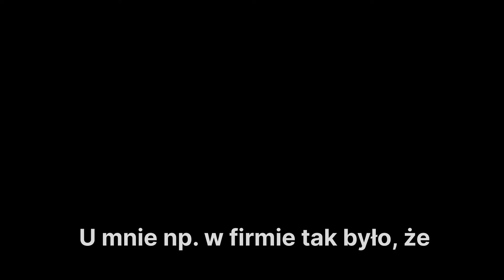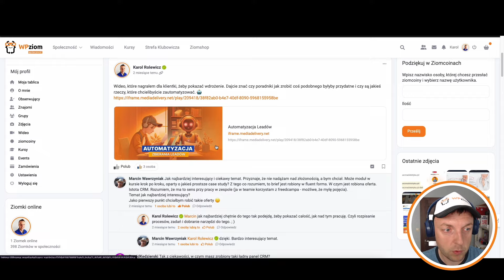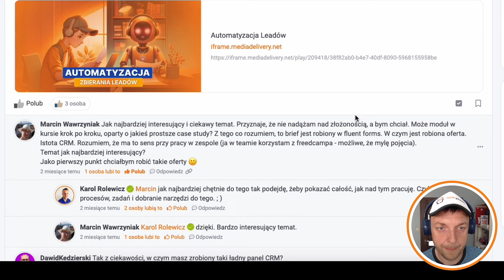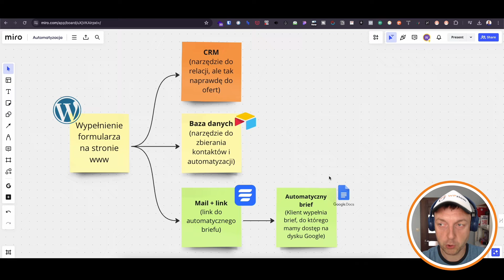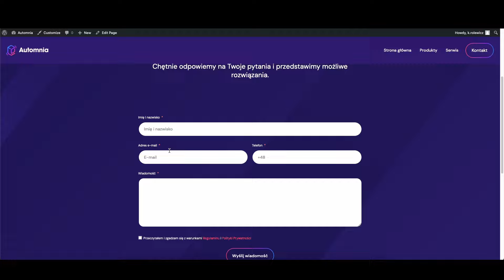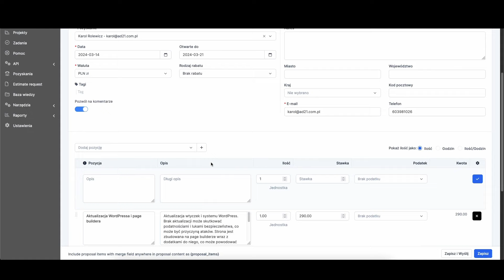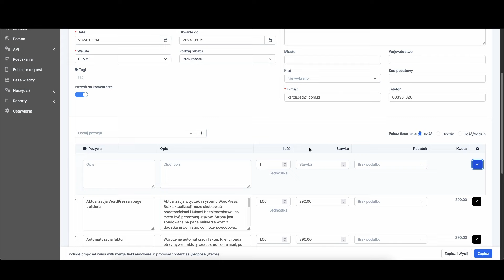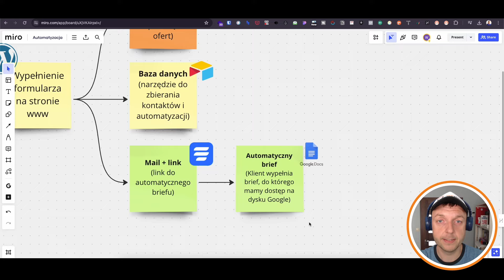Automatyzacja WordPress - zapisywanie leadów do Airtable i CRM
W tym filmie przedstawię szczegółowe case study, które pokazuje, jak automatyzacja może usprawnić Twój biznes.

Na początku, w mojej firmie, często klienci musieli czekać długo na przygotowanie ofert. To było frustrujące zarówno dla nas, jak i dla naszych klientów. Postanowiłem coś z tym zrobić i wprowadziłem automatyzację oraz elementy sztucznej inteligencji, co pozwoliło nam na szybsze przygotowywanie ofert i obsługę większej liczby zleceń.

Automatyzacja i AI
Dzięki automatyzacji i AI mogłem skrócić czas potrzebny na tworzenie ofert. Teraz, zamiast godzinami siedzieć nad indywidualnymi ofertami, możemy je generować automatycznie, co znacząco zwiększa naszą efektywność. Klienci są zadowoleni, bo otrzymują oferty szybciej, a my możemy skupić się na realizacji projektów.

Narzędzia: CRM i Airtable
W filmie zobaczysz, jak używam CRM do automatycznego tworzenia ofert i przygotowywania umów. CRM jest świetnym narzędziem, które pozwala na płatności jednorazowe, co jest korzystne dla naszej firmy. Dodatkowo, Airtable jest używane do zarządzania listami klientów i ułatwia dostęp do potrzebnych zasobów. Dzięki temu mamy wszystko uporządkowane i możemy efektywnie zarządzać naszymi projektami.

Zautomatyzowane briefy
Jednym z kluczowych elementów naszej automatyzacji są zautomatyzowane briefy. Dzięki nim możemy lepiej zrozumieć wymagania klienta i dopasować nasze usługi do ich potrzeb. Briefy są automatycznie przygotowywane na podstawie informacji przesłanych przez klientów, co oszczędza nam mnóstwo czasu.

Praktyczna demonstracja
W filmie przeprowadzę Cię przez cały proces automatyzacji, od momentu pozyskania leada aż po wygenerowanie ofert i faktur. To praktyczne podejście pozwoli Ci zobaczyć, jak te technologie działają w rzeczywistości. Pokażę Ci krok po kroku, jak wdrożyć automatyzację w Twojej firmie i jakie korzyści możesz z tego czerpać.

Opłacalne rozwiązania
Ważnym aspektem naszej automatyzacji jest jej opłacalność. Narzędzia, takie jak Airtable i CRM, oferują opcje jednorazowych płatności bez konieczności ponoszenia miesięcznych subskrypcji. To sprawia, że wdrożenie automatyzacji i sztucznej inteligencji jest dostępne dla każdego, niezależnie od budżetu.

Co dalej?
Pokażę Ci, jakie jeszcze ciekawe rzeczy można zrobić, by usprawnić swoje projekty i biznes. Klikaj lajki, zostawiaj komentarze i daj znać, jak Ty wykorzystujesz automatyzację w swoim biznesie!